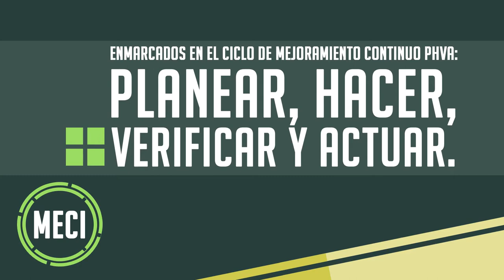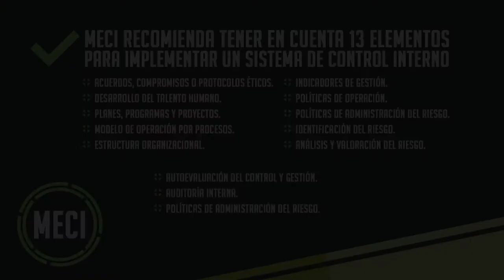Modelo estándar de MECI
Curso PIMECI
U. Cundinamarca